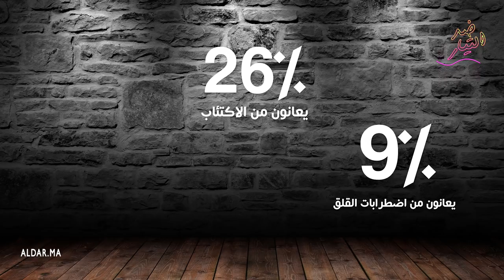ضد التيار: أجي تشوف كيفاش اكشوان ويوتوب كيتلاعبو بعقول المغاربة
أجي تشوف كيفاش اكشوان ويوتوب كيتلاعبو بعقول المغاربة
اعداد وتقديم
جميلة اوتزنيت
مونتاج واخراج
عصام الدين مرهوج
ضد التيار: الظاهرة الإكشوانية !